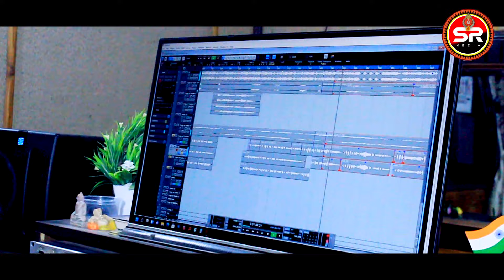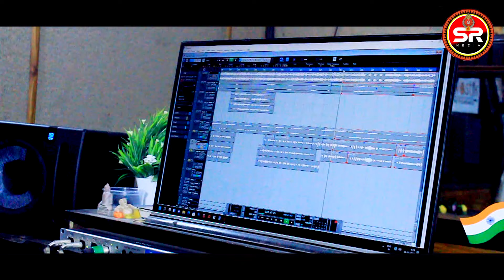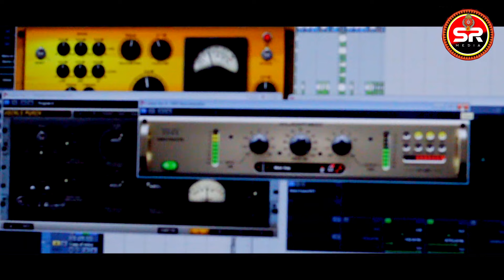JEL BHITRE KALU KUNUA(2023) || KUNDAL K CHHURA || SHREE RADHA MEDIA || SAMBALPURI SAD SONG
***CREDITS:-
***SONG:-JEL BHITRE KALU KUNUA
***LYRICS\MUSIC:-BRUNDABAN MEHER
***SINGER:-KUNDAL K CHHURA
***PRODUCER:-SUDHANSHU SEKHAR DASH
***LANGUAGE:-SAMBALPURI
***CATEGORY:-STUDIO VERSION
FACEBOOK - SHREE RADHA MEDIA

related : odia song,sambalpuri video song,mantu churia song,mantu churia,lopamudra song,new song,mantu churia new song,amar tihar nuakhai,har dil jo pyar karega,shree radha media new song,sr media video song,sambalpuri video song,shree radha bhakti,sr bhakti,

                                                           “” Our Prime Objectives ””

SHREE RADHA MEDIA (S.R.MEDIA) is a entertainment channel which includes various types of songs, short films, comedy based on vital topics going around us. This channel is specially made for the entertainment purpose. Now a days we have many problems related to work, family, and many more so hence to reduce the stress we should get something to that can make us stress free and can relief our stress.
This channel has vital sources of entertainment and will always be ahead for u all giving a fabulous video songs short films with our very favorite stars. There are many mind-blowing projects going on this channel that will for sure win your hearts

SHREE RADHA MEDIA is heartily obligated to all it’s subscribers for there appreciative support for this channel.do hit a like and subscribe to this channel to never miss any new update.

Thanking you